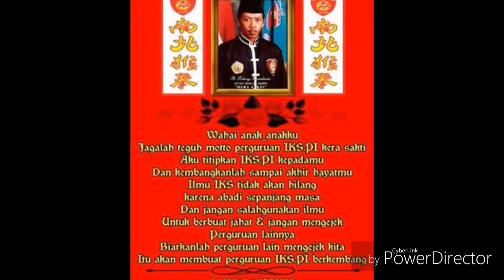PROFIL IKSPI KS 1980 ( WAMENA PAPUA )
Ikspi kera sakti wamena papua